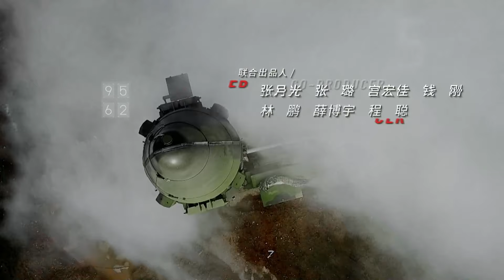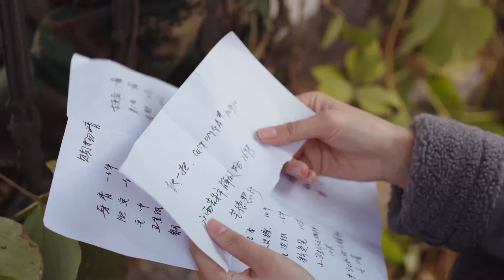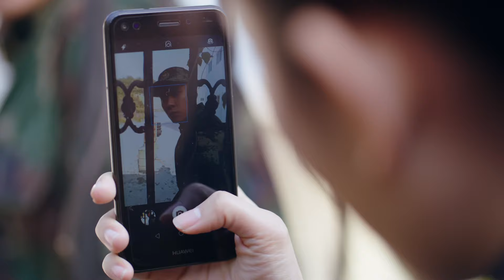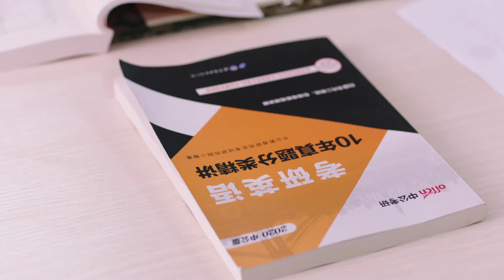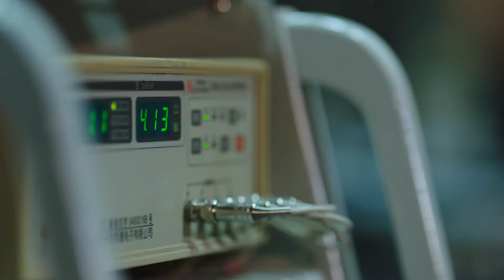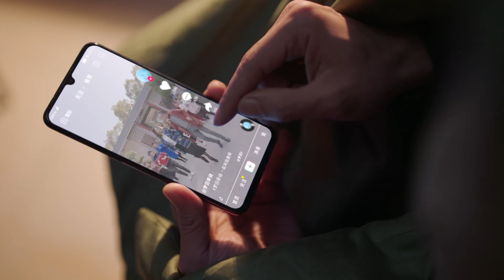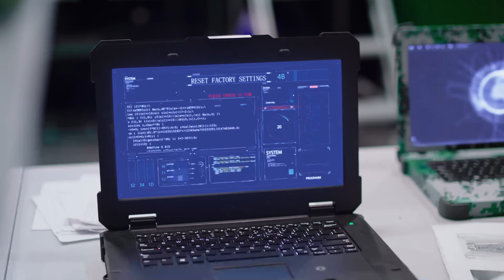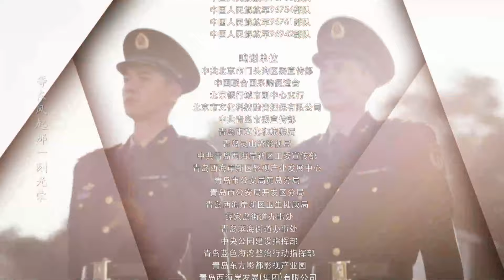MULTISUB【号手就位 The Glory of Youth】34：你也有今天 陈星旭 李易峰 章若楠 军旅教师的爱情💕| 剧盒独播剧场